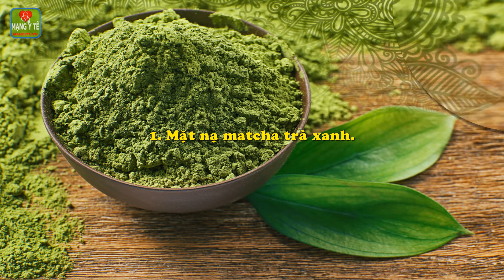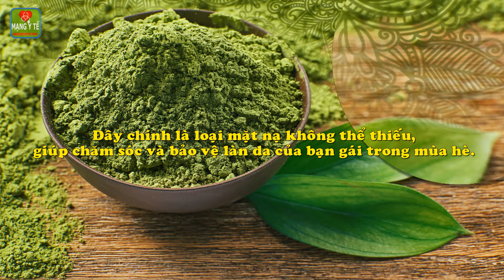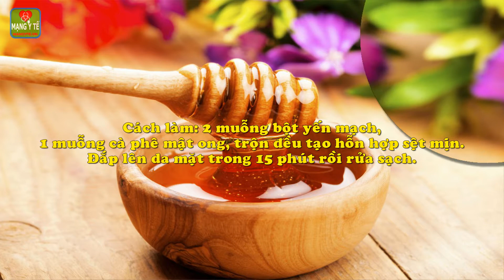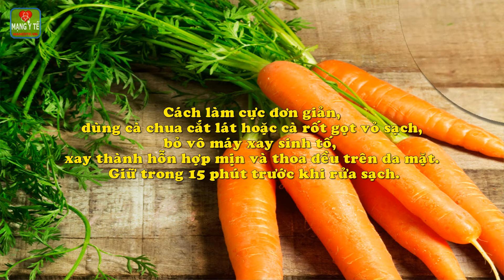4 Mặt nạ dưỡng da mùa hè không lo bắt nắng cho bạn gái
4 Mặt nạ dưỡng da mùa hè không lo bắt nắng cho bạn gái. Mặt nạ dưỡng da mùa hè, luôn là chìa khoá chăm sóc và bảo vệ làn da bạn gái. Hãy chọn ngay cho mình mặt nạ dưỡng da, không lo bắt nắng ngày hè các nàng nhé!
1. Mặt nạ matcha trà xanh.
2. Mặt nạ yến mạch và mật ong.
3. Mặt nạ cà phê sữa chua.
4. Mặt nạ cà chua hoặc cà rốt.
Chi tiết nội dung bài viết và video này xem tại